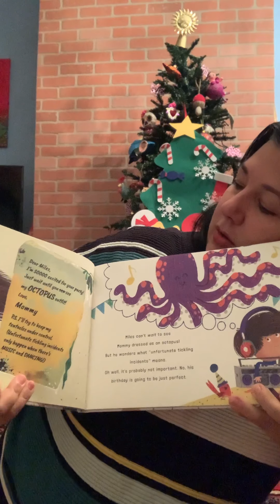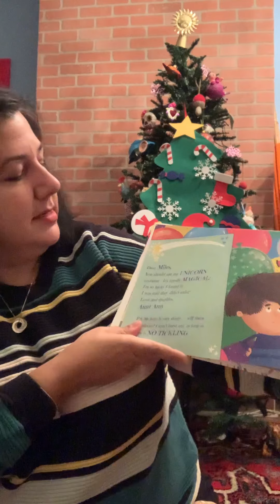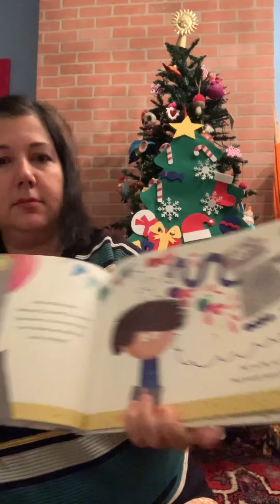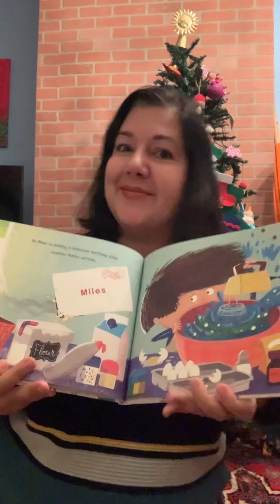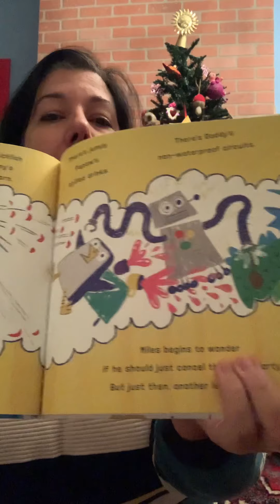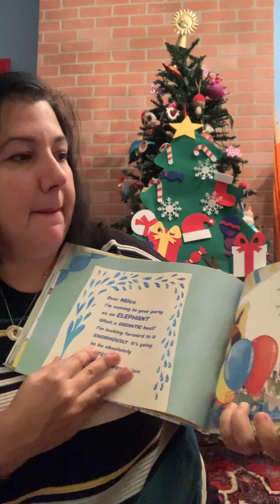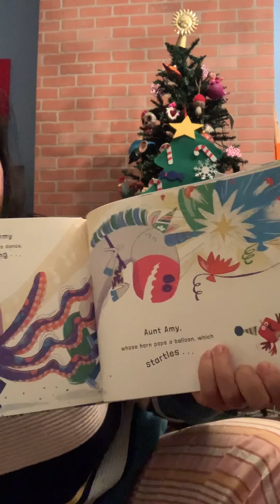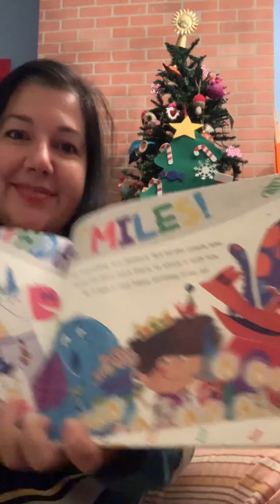Miles Bonkers Birthday